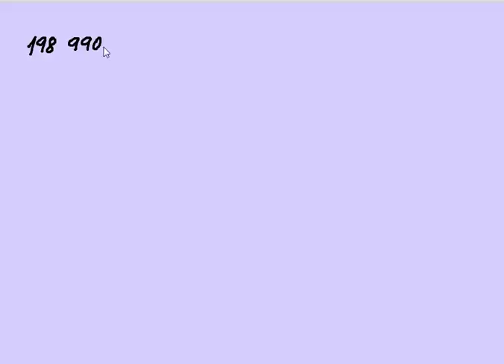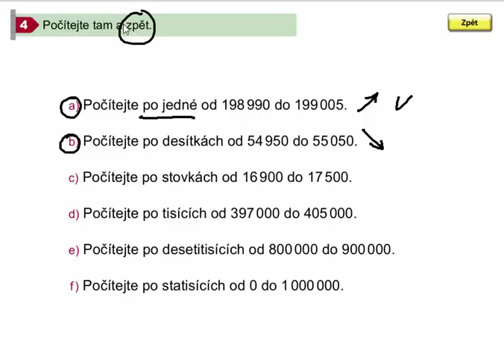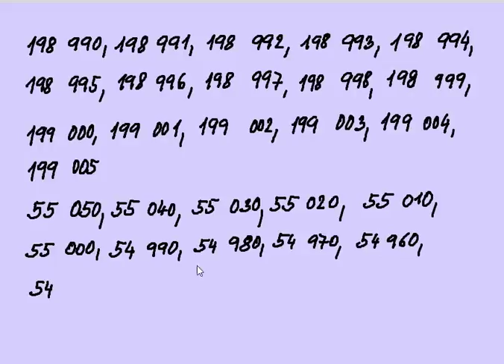Vyvození číselného oboru 0 - 1 000 000, Mat. mat. pro 4.roč., 2. díl, str. 4, cv. 4